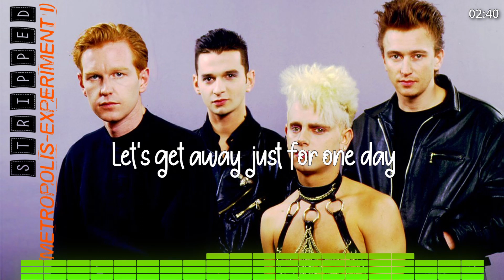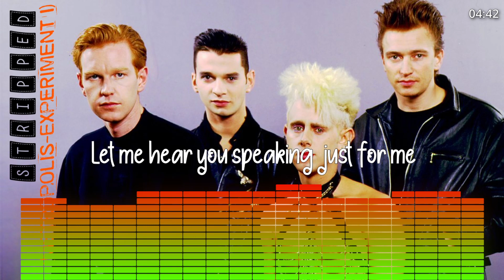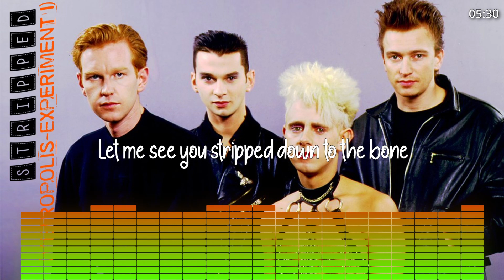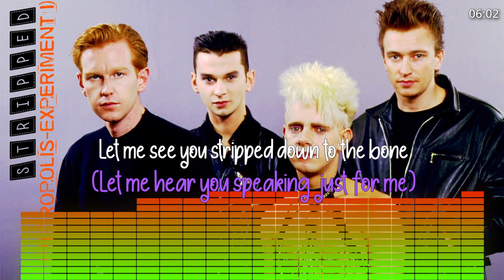Depeche Mode - Stripped (Metropolis Experiment I)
Well, i think this version deserved a mentioned here.